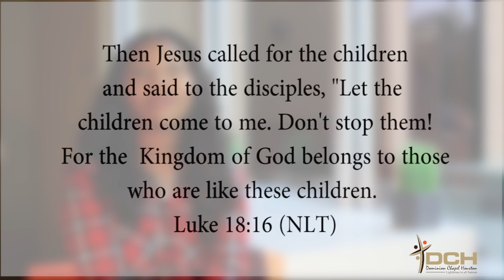DCH News | 5/8/2016